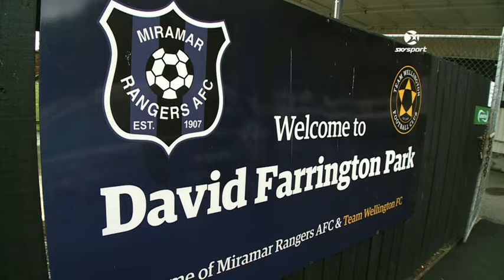Stirling Sports Premiership 16/17 Semi Final: Team Wellington 6-6 (3-2 pens) Waitakere United